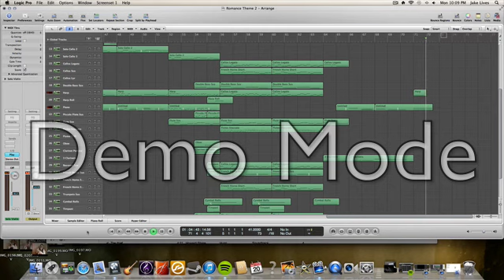"Romance Theme"-Original Music By Jacob Lives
Here is a romantic theme I wrote a while ago, and decided to finally get it out there. Hope you enjoy it as much as I do!

I used EWQL Symphonic Orchestra and QL Pianos for this piece.

© 9LivesMusic